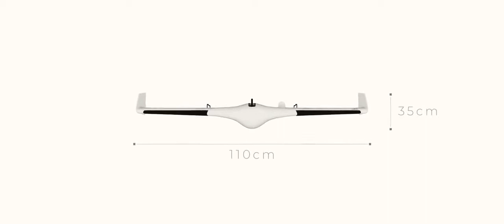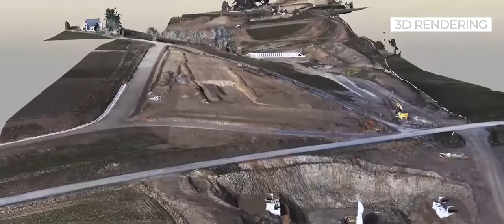Presentación Drone Delair UX11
El drone Delair UX11 ofrece capacidades de nivel topográfico, control y procesamiento en tiempo real en una solución totalmente integrada y fácil de usar.